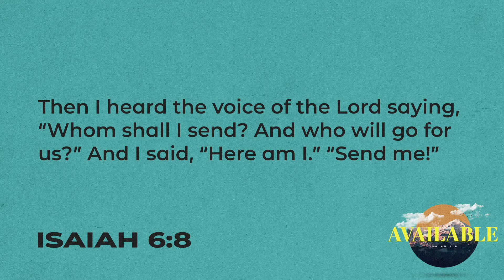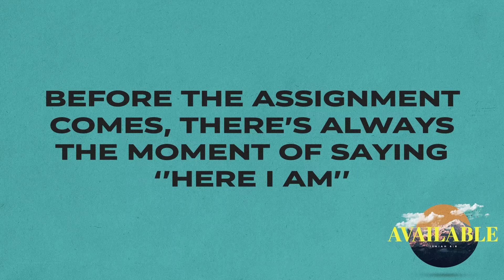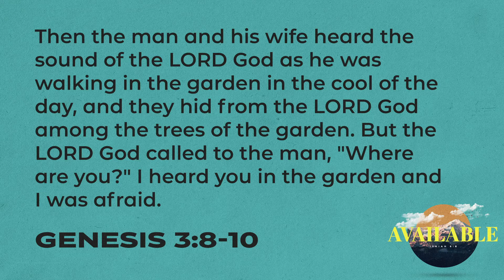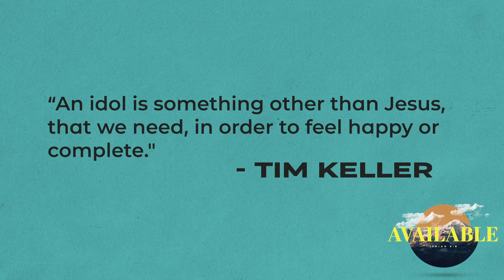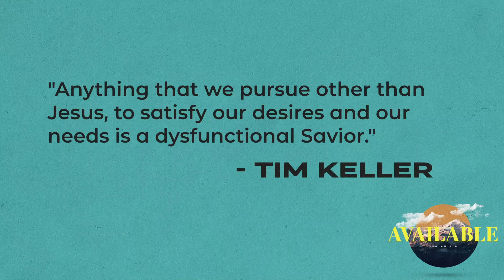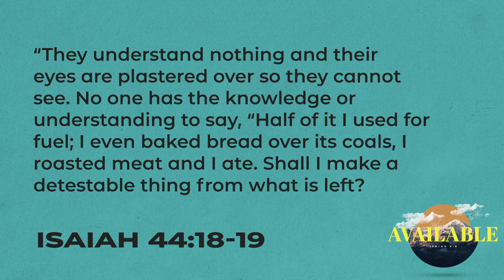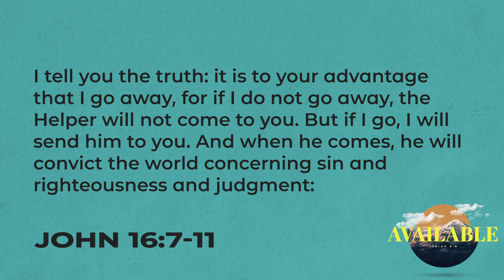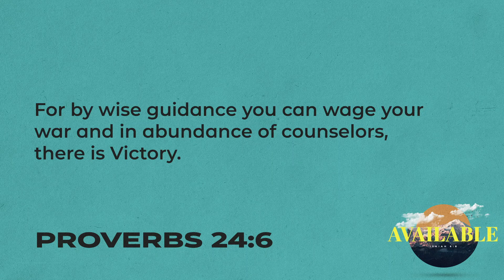Available (Part 1) - George Gourlay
Listen to Ps. George Gourlay as he shares on the first part of 'Available'